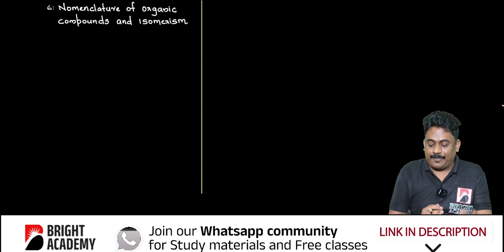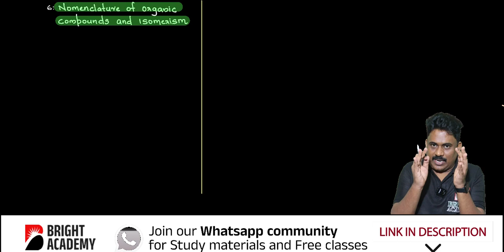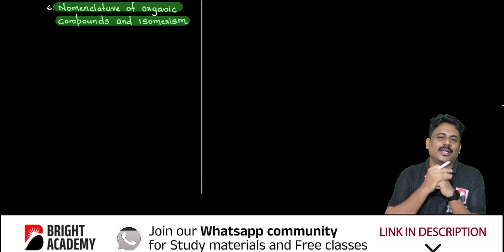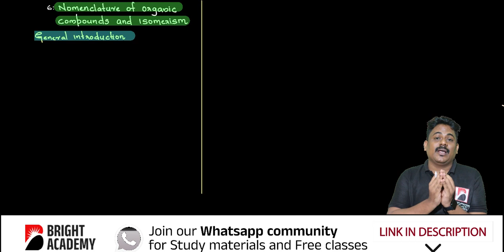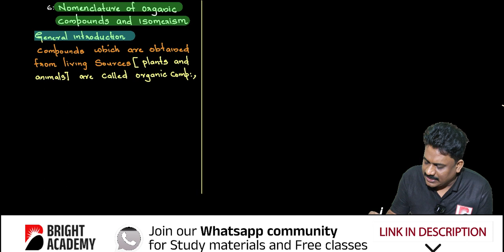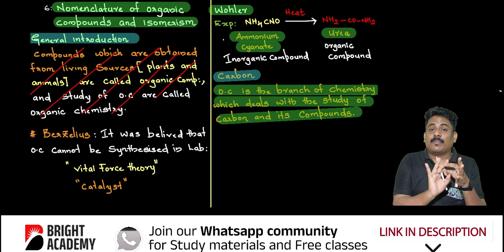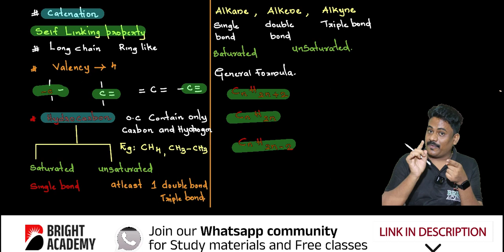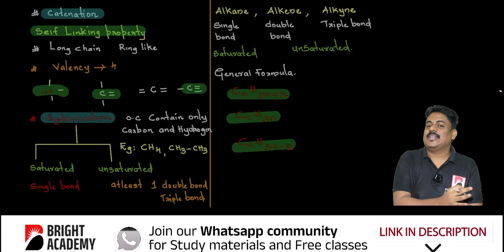Nomenclature of organic compounds | SSLC CHEMISTRY | Bright Academy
Bright Academy is a leading educational institution in Kayamkulam, Kerala. We offer a comprehensive range of courses, from +1 and +2 Science to NEET preparation. Our team of experienced faculty members are experts in their respective fields and can help you achieve your academic goals.
Our YouTube channel is a great resource for students of all levels. We post videos on a variety of topics, including:

- Class lectures on all the subjects taught in +1 and +2 Science
- Revision videos for important concepts
- Practice problems with solutions
- Interview tips for medical school

If you are looking for a high-quality education in Kayamkulam, then Bright Academy is the right place for you.